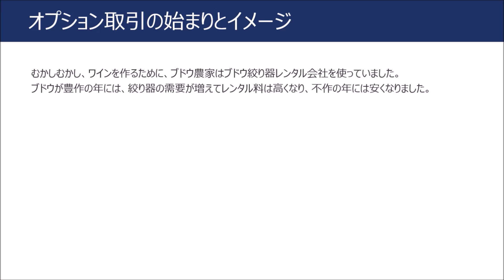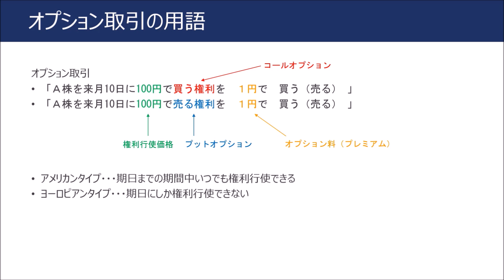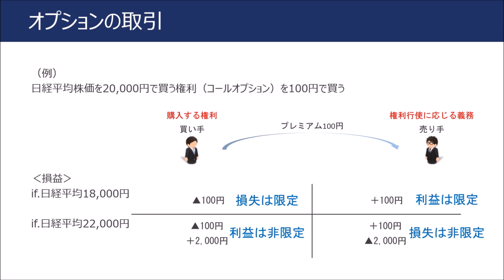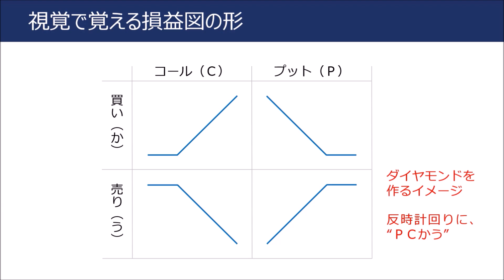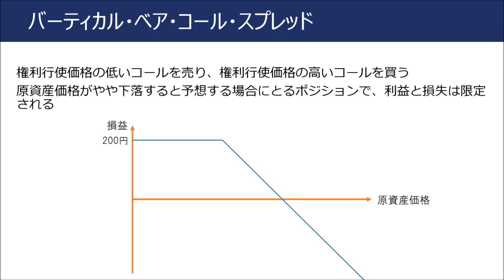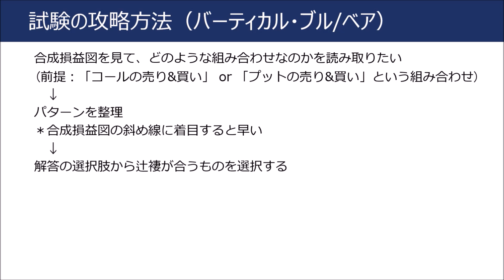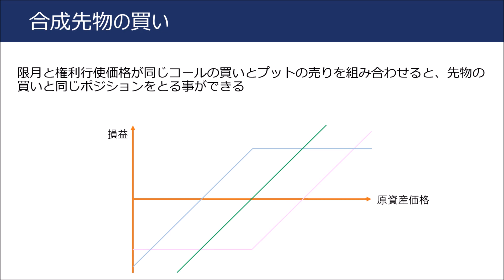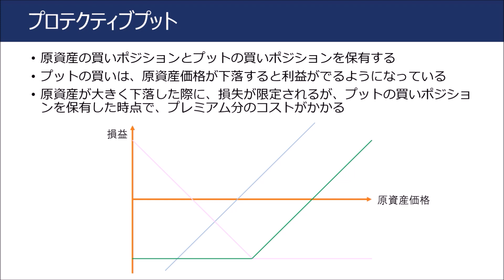【ＣＦＰ金融資産運用対策講座】オプション投資の覚え方を分かりやすく解説！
実は、ＣＦＰの講義も６分野できます（法人・団体向けに有料で行っていますので、YouTubeではやりません）。